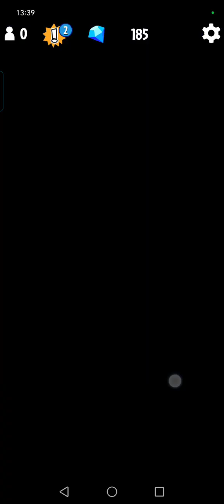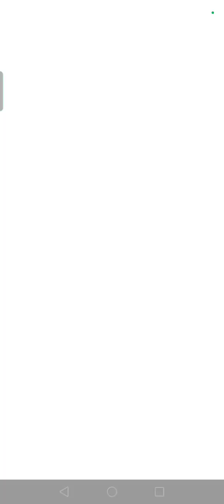Arreglando Mazo de Suscriptores - Mazo de Ricarditoz - Plantas vs Zombies Heroes